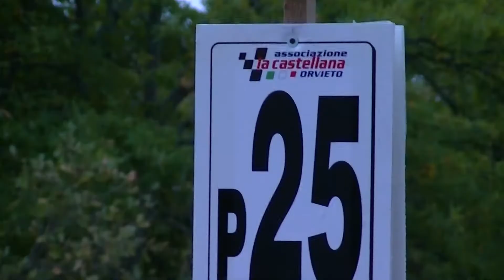Orvieto La Castellana 2021 | Giuseppe Maugeri | Renault 5 GT Turbo